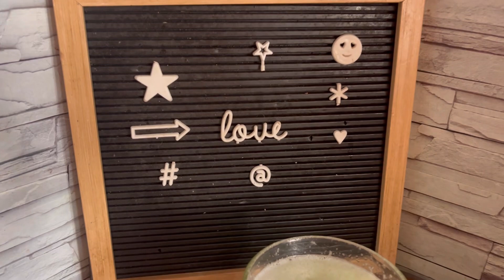‼️JUGO DE CHAYOTE PARA BAJAR AZÚCAR-TRIGLICÉRIDOS Y COLESTEROL 👌‼️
INGREDIENTES:
250 ml de agua
1/4 de chayote
Jugo de 1/2 limón
1/2 varita  de apio